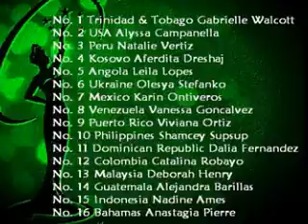Miss Universe 2011 Top 16 Picks: Week 2 (Join our forum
THANKS :)